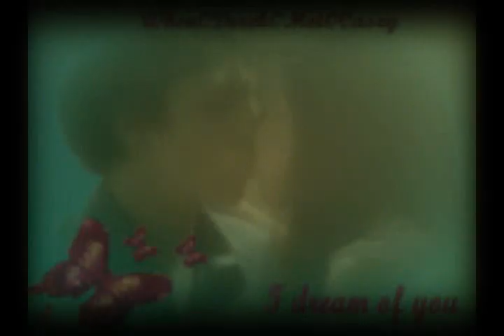Lovestoned - Dally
I am not too hot about this video. I think I could have done MUCH better, but I haven't felt like doing much with it, so I figure I post it and maybe someone will like it. If not I may take it down cause it would be wasted space. I'm working on the requests that I have and the dialogues from my contest for anyone who is wondering. As to me getting off my butt and doing it I'm sorry about the heckles of wait. At the moment I'm packing to move, before it was graduation and goodbye/graduation parties. Etc...

Anywho. Don't own jack.!.